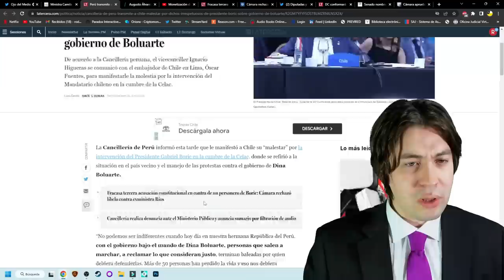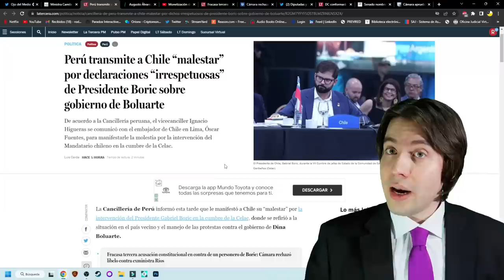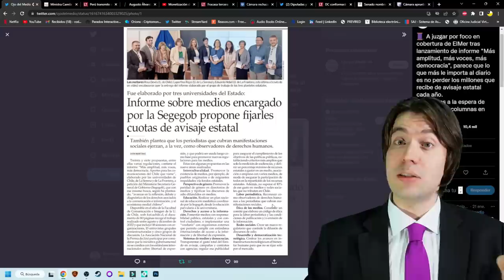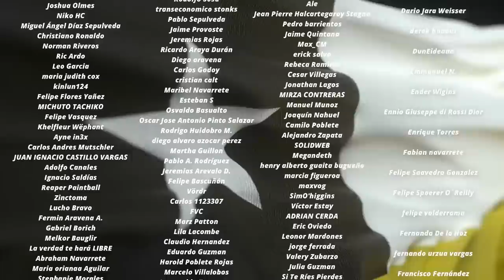¡PARALELO 33 y MOSCIATTI en PELIGRO! FILTRAN PERVERSA CENSURA y PERÚ PELEA con BORIC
Tiempos:

0:00 Introducción
0:56 El escándalo de Boric con Perú
2:56 Un perverso plan de censura
9:42 Conclusión
10:26 Agradecimiento a suscriptores